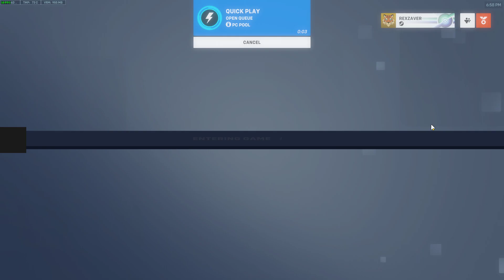I actually love her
SOJOURN